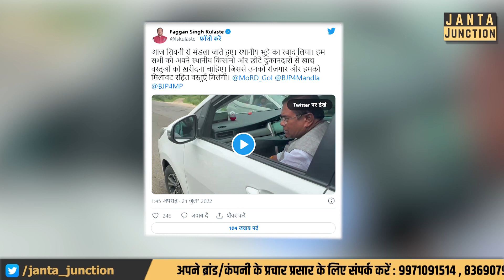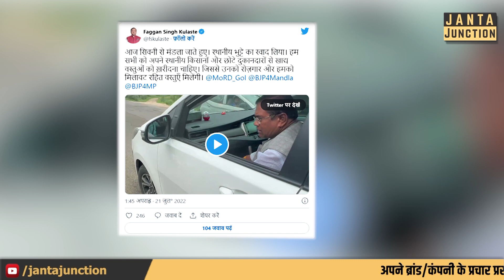मोलभाव करने में घरेलू महिला से भी आगे निकले Modi के मंत्री, देखिए कैसे भुट्टे का दाम कम करा रहे हैं?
केंद्रीय इस्पात राज्यमंत्री फग्गन सिंह कुलस्ते का एक गरीब रेहड़ी वाले से मोलभाव करने का वीडियो खूब वायरल हो रहा है। विपक्ष सहित पूरा देश इस वीडियो के जरिए बढ़ रही बेतहाशा महंगाई को लेकर सरकार से सवाल कर रही है!